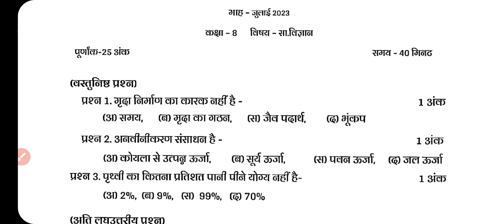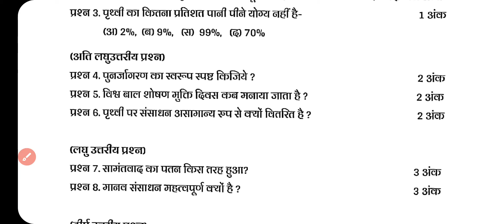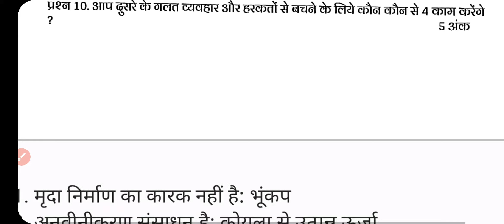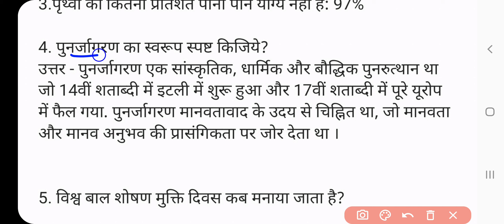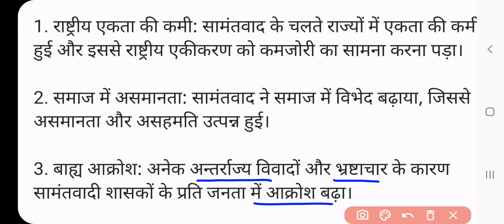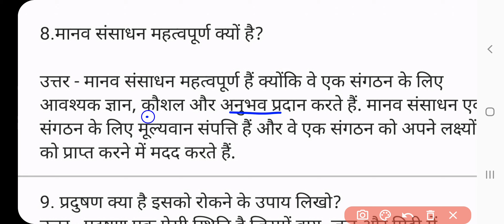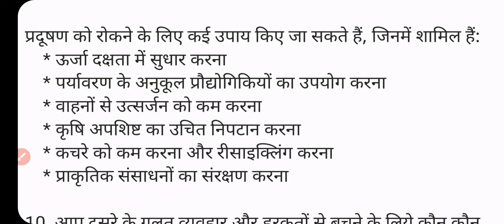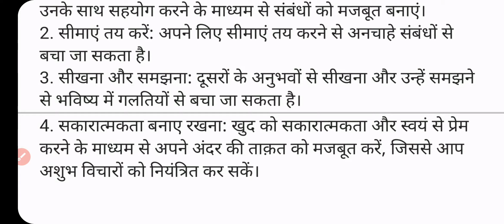CG Board 8th Samajik Vigyan Masik Aklan 2023-24, कक्षा 8 सामाजिक विज्ञान उत्तर मासिक आकलन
- CG Board 8th Social Science Monthly Assessment 2023-24
- Class 8 Social Science Monthly Evaluation Answer
- CG Board 8th Samajik Vigyan Monthly Exam Answer
- Social Science 8th Class Monthly Evaluation Solution
- CG Board 8th Social Science Monthly Assessment Solution
- Class 8 Social Science Monthly Evaluation 2023-24
- CG Board 8th Social Science Science Monthly Assessment Answer
- Class 8 Social Science Monthly Exam Solution
- Social Science 8th Class Monthly Evaluation Answer
- 8th Class Social Science Science Monthly Evaluation Answer 2023-24
- CG Board 8th Samajik Vigyan Monthly Assessment July
- 8th Class Social Science Monthly Evaluation July 2023-24
- Social Science 8th Class Monthly Evaluation Answer July
- CG Board 8th Social Science Monthly Exam Solution 2023-24
- 8th Class Social Science Science Monthly Evaluation Solution
- CG Board 8th Social Science Monthly Assessment Answer 2023-24
- 8th Class Social Science Monthly Evaluation Solution July
- Social Science 8th Class Monthly Evaluation Answer 2023-24 July
- CG Board 8th Social Science Monthly Exam Solution July
- Social Science 8th Class Monthly Evaluation Solution July